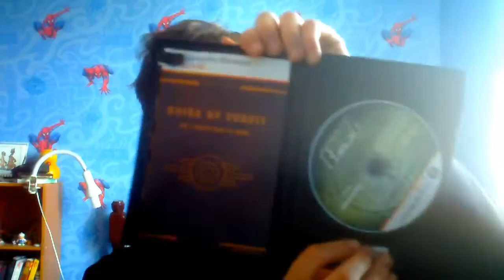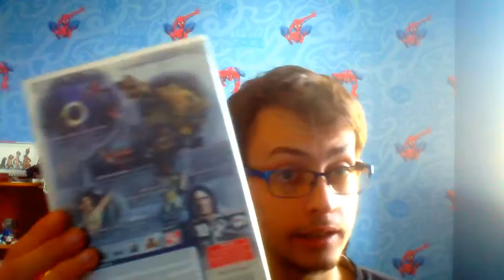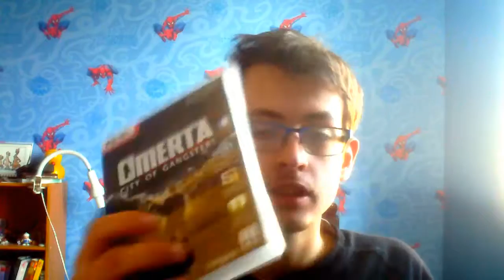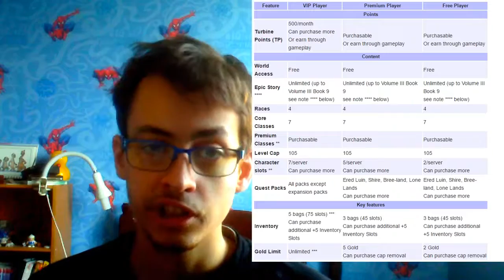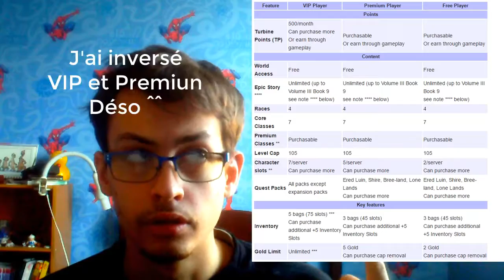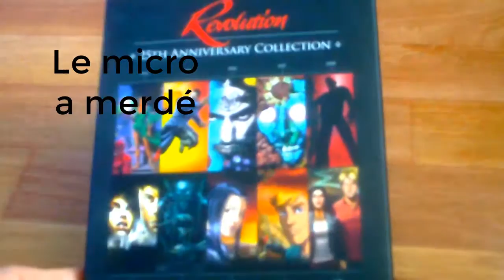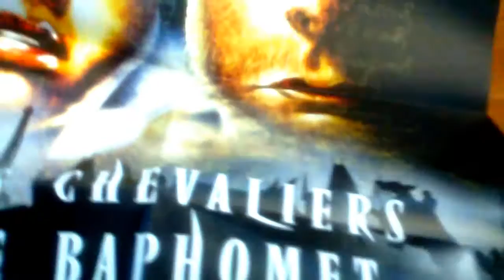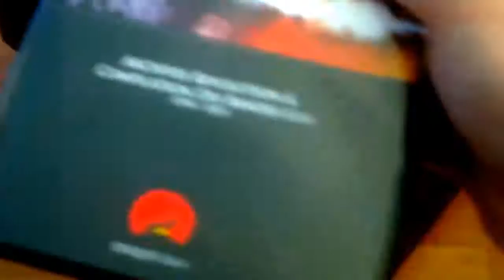RaillTime#14 : Mes jeux PC 11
Pour finir cette année, J'ai bosser sur le montage pour rendre ca potable, mais ya des jeux, et ca c'est beau